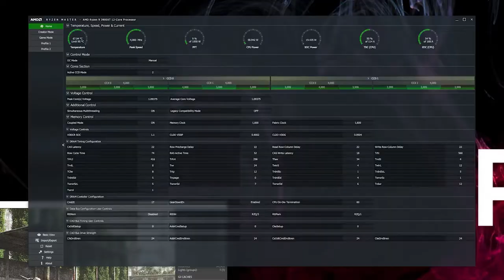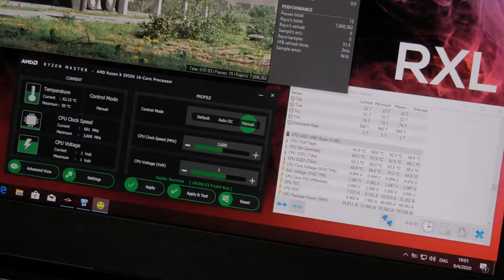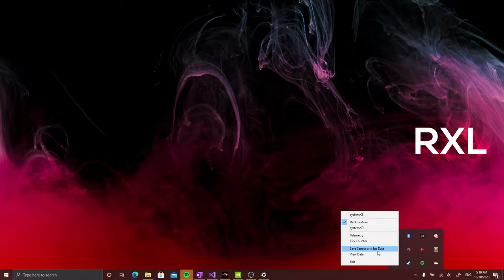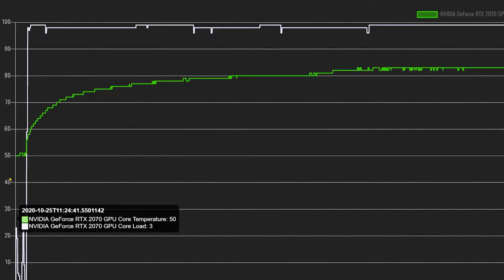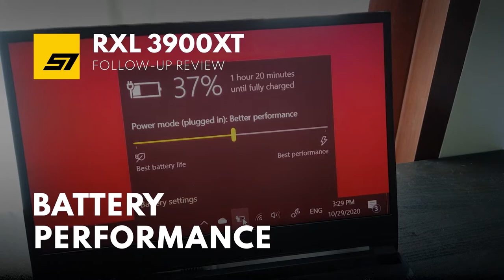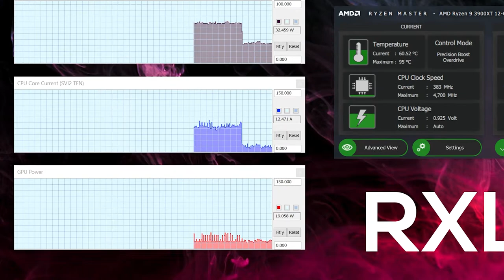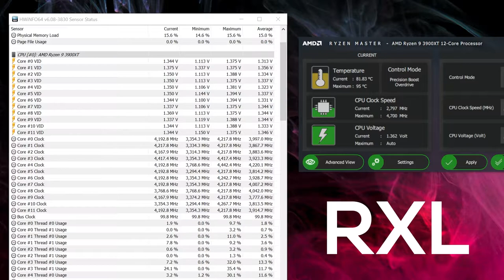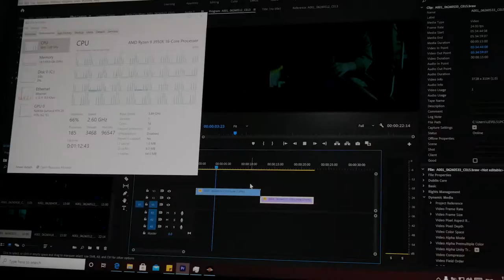LEVEL51 RXL Official Review | โน๊ตบุ้คใส่ CPU Ryzen Desktop 3900XT!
โอ๊ย ทำซะนาน จน Ryzen 5000 ออกแล้วเพิ่งได้ปล่อย~ คลิปนี้เป็น Follow Up มาจาก นะ

มาดูกันว่า จับเอา CPU Ryzen Desktop มาใส่ในโน๊ตบุ้คแบบนี้ ประสิทธิภาพจะเป็นอย่างไร จะเท่า Desktop ไหม